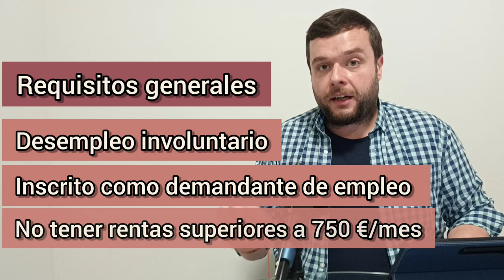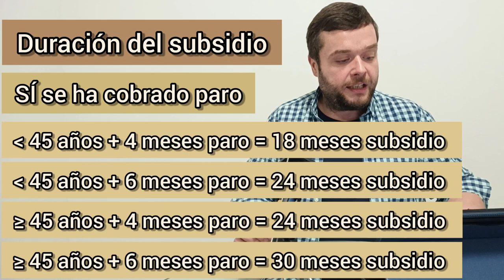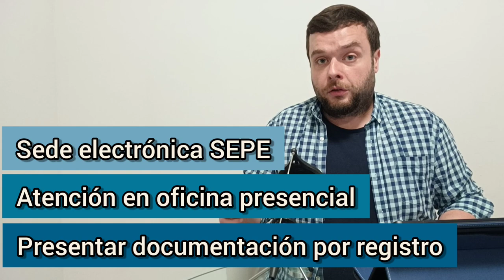SUBSIDIO CON HIJOS A CARGO (o cónyuge a cargo). AYUDA 2022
En este vídeo se explica el subsidio para personas con cargas familiares (cónyuge o hijos a cargo).

OTRAS FORMAS DE ACCEDER AL SUBSIDIO POR DESEMPLEO: Os dejo un vídeo explicativo y el correspondiente artículo del BLOG sobre SUBSIDIO POR DESEMPLEO (todas las formas de acceso).

Si tenéis más de 52 años, tenéis que solicitar el subsidio especial para personas desempleadas de ese rango de edad.

RESUMEN DEL VIDEO: SUBSIDIO;
El subsidio por desempleo para personas con hijos a cargo es una ayuda asistencia de 463,21 euros mensuales (para este año 2022). Pueden acceder a este subsidio por desempleo:
- Personas que han agotado el paro y tienen responsabilidades familiares (hijos o cónyuge a cargo).
- Personas que no han cotizado suficiente para cobrar el paro y tienen cargas familiares. Con 3 meses de cotización pueden acceder a este subsidio.

La duración del subsidio (¿Cuántos meses se cobra el subsidio?) es muy variable. Desde 3 meses hasta 30 meses, dependiendo de las circunstancias, si se ha cobrado paro anteriormente y si se tienen más de 45 años.

Existen otros subsidios y ayudas para 2022. Existe el Ingreso Mínimo Vital. En este vídeo únicamente se explica uno: el subsidio para personas con responsabilidades familiares (cónyuge o hijos a cargo). Estoy trabajando para ampliar contenidos.